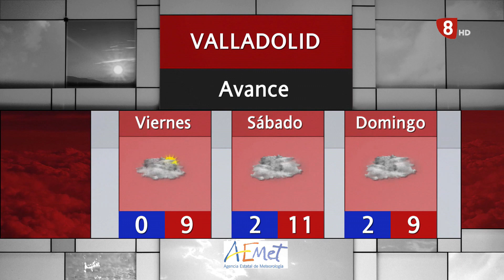El Tiempo Valladolid miércoles 1 de diciembre de 2021